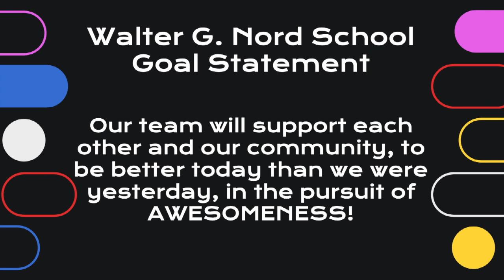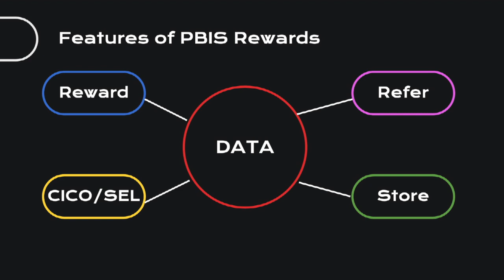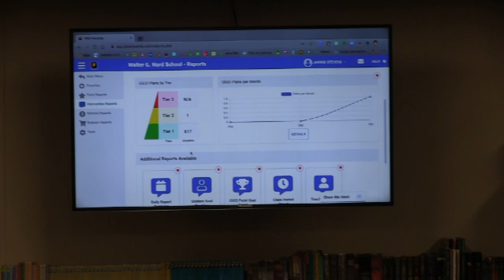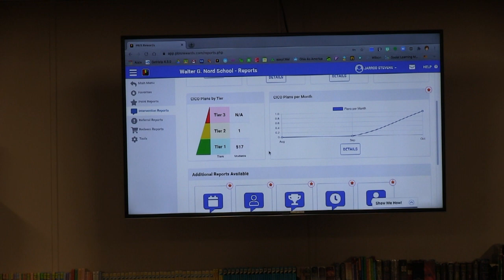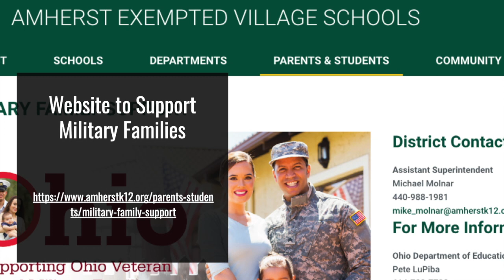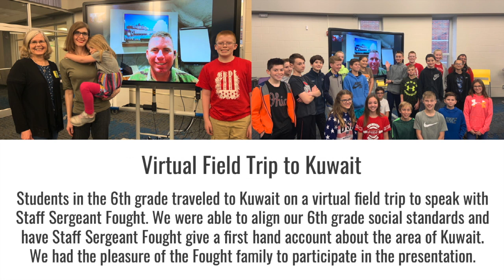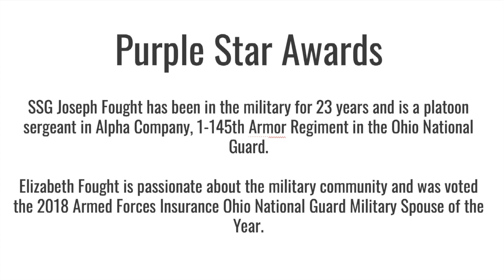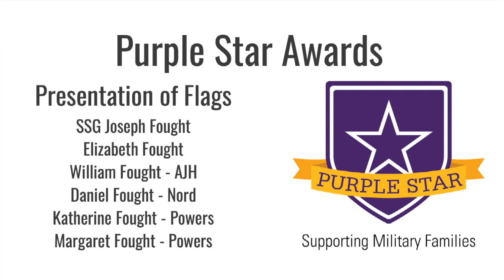Amherst Board of Education Meeting, Monday, October 12, 2020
This video is about Amherst Board of Education Meeting, Monday, October 12, 2020